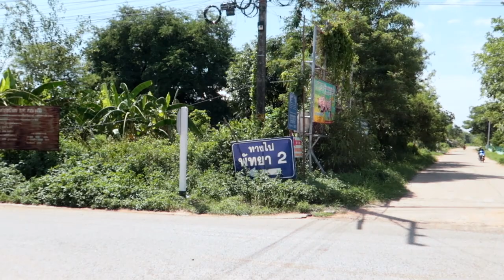Going to the local beach called Pattaya 2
In this video we are visiting a huge local lake where they have restaurants and beach serving. It's a great place to visit when it's hot as today about +35C